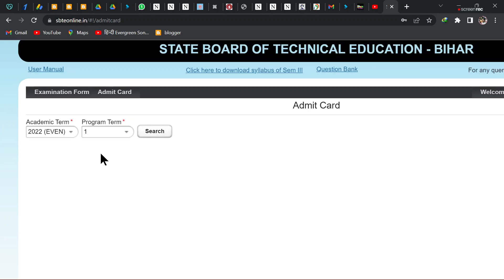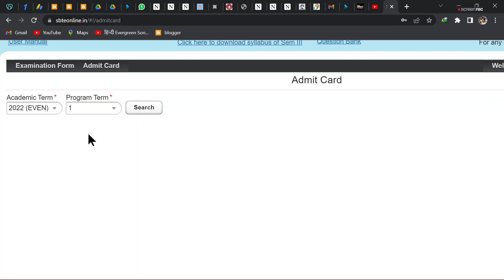sbte diploma admit card release 2023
sbte bihar release admit card of march 2023 exam

Thanks.